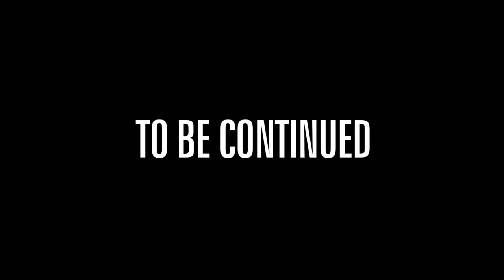Disclosure - Omen ft. Sam Smith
ENERGY the new album, OUT NOW

Music video by Disclosure performing Omen. (C) 2015 Island Records, a division of Universal Music Operations Limited